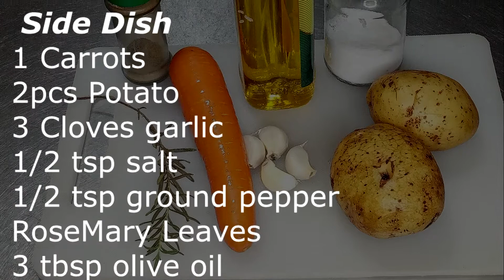How to Cook CREAMY CHICKEN BREAST/ lutoluto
Vlog Title:  Hoe to Cook CREAMY CHICKEN BREAST/lutoluto

INGREDIENTS:
300 grams Chicken Breast
2 cups Milk
1 all purpose Cream
1/2 tsp salt
1/2 tsp ground pepper
30 grams butter
1 cup Grated Cheeese
Rosemary Leaves

Side Dish
1 Carrots
2pcs Potato
3 Cloves garlic
1/2 tsp salt
1/2 tsp ground pepper
RoseMary Leaves
3 tbsp olive oil
Brand products used in this video are usually available in my location, Your discretion, whether to use it or not, you can use any brand product or products.
I am not an endorser nor a promoter of any brand product used in this video, nor am i compensated of whatever form by the owner of the brand product.

*Would love to hear your comments & suggestion

*I am very grateful  to each and everyone of you
Intro music
Six by eight Jimmy fortanez/media right production
Country & Folk/ Bright